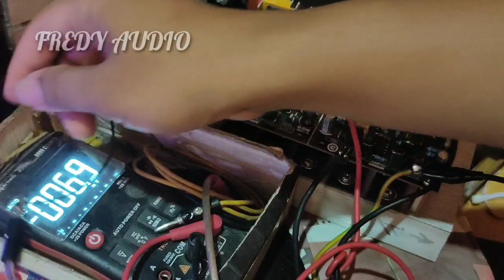Test Power Socl 506 TEF BTL di 45Vac Suaranya Mantap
Driver btl
Power btl
Btl socl
Socl tef
Socl tef btl